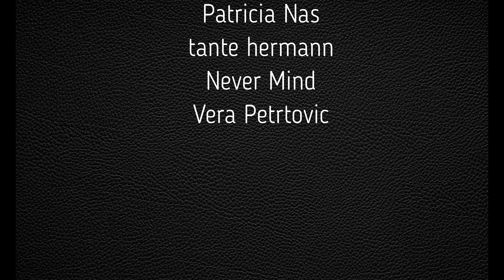Die Diskothek Anyway in Elz 3 geklärte Fälle. Aktenzeichen XY vom 02.06.1995 und 17.07.1998.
2 junge Mädchen und ein Polizeischüler kehren nicht vom Besuch der Diskothek Anyway zurück. 1994 und 1997